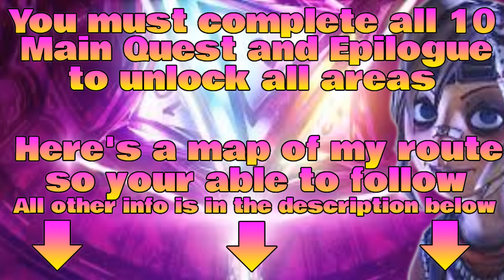All Lucky Dice Locations Queens Gate -Tiny Tina's Wonderland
Lucky Dice Location 1/15
At the Dock, players can find the first Lucky Dice right between a small dock and house, but players should be wary of the multiple Skeleton Mages that roam the area.

Lucky Dice Location 2/15
Clear the center of the town, head back to the entrance of the town and head towards a house that's slightly on fire. jump on its roof to access the 2nd Lucky Dice on the balcony.

 Lucky Dice Location 3/15
 After jumping off the burning house, players should head towards the catapult Tiny Tina had them destroy with Fantasy-4.
But, before heading up the ramp to the catapult, players should veer towards the left, where they'll come across the 3rd Lucky Dice right behind a house.
Lucky Dice Location 4/15
Players can locate the Fourth Lucky Dice by going through the wooden gate that opens after destroying the catapult. Once the player reaches the main road, they should turn left until they reach the last house of this area. Once there, they can head towards the back, where they'll find a small farm. They can find the Fourth Lucky Dice on a ledge towards the back of the farm.

Lucky Dice Location 5/15
The next Lucky Dice is located in a nearby cave, towards the right of the farm. Players will need to destroy the wooden planks that block the entrance with a melee attack, letting them enter the cave and obtain the 5th Lucky Dice.

Lucky Dice Location 6/15
To find the 6th Lucky Dice, players will need to return to the main road they first encountered when they entered the area. From there, players should go towards the large stone wall and then follow the dirt road towards the right of the wall.
After a short distance, players will see a small cave to their left, where they can find the 6th Lucky Dice.
Lucky Dice Location 7/15
Players can find the 7th Lucky Dice by backtracking to the dirt road they were on before venturing into the cave. But, instead of going towards the large stone wall (to the left), players should go right past a wooden bridge and into a large cave.
Once inside the cave, they'll find many stone ruins and wooden barricades. The 7th Lucky Dice is located towards the right of the area and on a broken section of a wall.
Lucky Dice Location 8/15
go towards the left of the area (assuming they're still facing forward after landing). Eventually, the player will reach a stone tower (on their right side) and a cliff where the 8th Lucky Dice is.

Lucky Dice Location 9/15
To reach the 9th Lucky Dice, players must return to the area where they first landed. Once there, they'll go through a stone archway that'll lead them to an area with two stone pillars. Then the 9th Lucky Dice can be found passing the stone pillars and going towards the cliff.

 Lucky Dice Location 10/15
Players can find the 10th Lucky Dice by returning to the area between the stone pillars and the 9th Lucky Dice. There, they'll find a large stone entrance that they must go through while sticking to the right side of the wall.
Eventually, they'll need to get on an elevated platform and reach an area where the stone wall is missing (next to a chest). The 10th Lucky Dice is located on a pillar, so players will need to sprint and jump to reach it.
Lucky Dice Location 11/15
 go towards the house on their left side. Then they'll need to jump on the side of the house to reach the 11th Lucky Dice located on the balcony.
Lucky Dice Location 12/15
backtrack to the house where they found the 2nd Lucky Dice since a previously locked gate will now be open. While facing that burning house, players should go to the right where they can find the newly opened area of the town. Then they can find the 12th Lucky Dice next to a watermill near the entrance.
Lucky Dice Location 13/15
The 13th Lucky Dice is located near the previous one, but players will need to return to the gate where they entered. Facing the watermill, players should walk straight past it until they reach the broken stone bridge they cross at the start of the map. That's where they can find the 13th Lucky Dice
Lucky Dice Location 14/15
The final Lucky Dice is located near the Green Stone Pillar that emerges after draining the ocean. It's tricky to find the 15th Lucky Dice, but the easiest way to get it is to face the Green Stone Pillar, where the two green markings can be seen From there, players can turn around, where they'll see a couple of reddish platforms. By going towards the platforms, they'll be able to reach the 15th and final Lucky Dice of Queen's Gate.

Lucky Dice Location 15/15
The 14th and 15th Lucky Dice will only be accessible after draining the ocean near Queen's Gate
Players should look for a fish net from the spawn point of this new area since that'll indicate the place where the 14th Lucky Dice is.